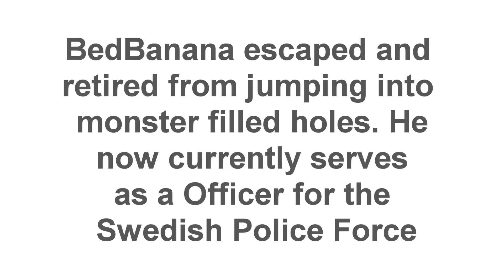The Hole with BedBanana (Scary as S*$&@)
The Hole to fear, self doubt, and Hell..

Game: Cry of Fear, Custom campaign "The Hole"

Music
End: Cry of Fear - Sophie